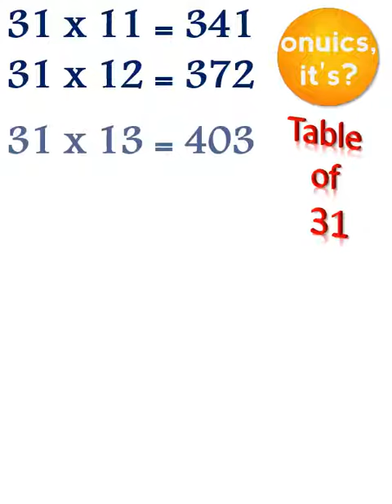Table of 31 | Pahada 31 ka multiplication se | Math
31 ka Pahada